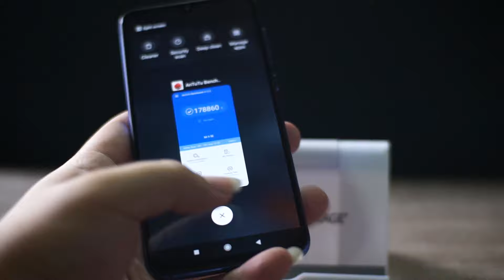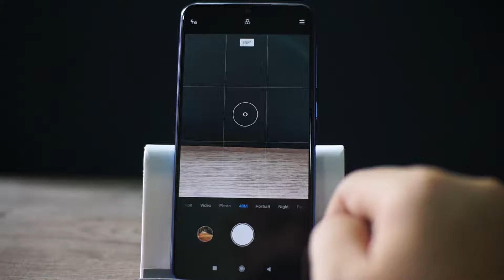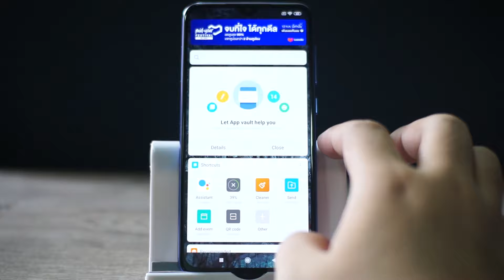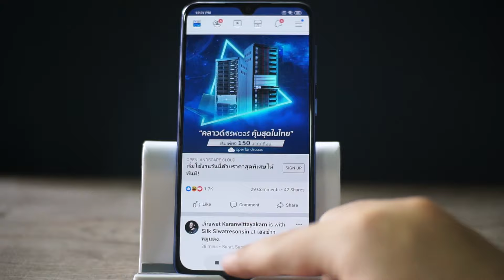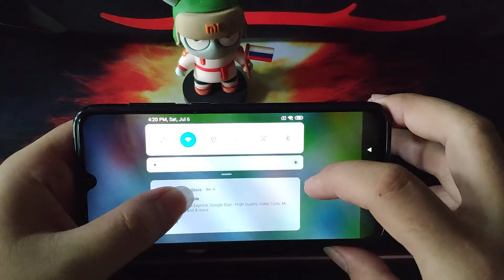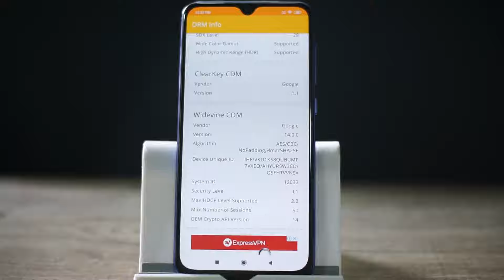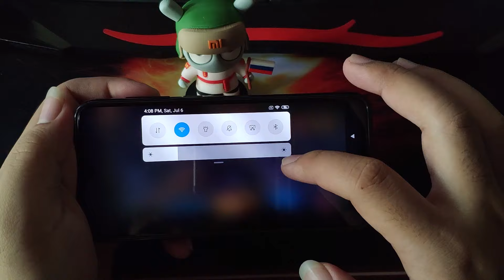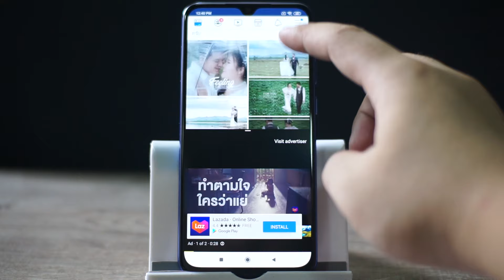รีวิว Xiaomi Mi 9SE ของดีที่น่าพก (ลิงค์ใต้คลิป)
Siwakorn
ตำแหน่ง Software Developer
บริษัทเอกชนเกี่ยวกับไอทีและ Infrastructure มหาชน แห่งหนึ่ง

OS: Windows 10, MAC OS
HDD: 3TB
SSD: 250GB
RAM: 16GB
VGA Card: Nvidia Geforce GTX 1060
CPU: I3-8100